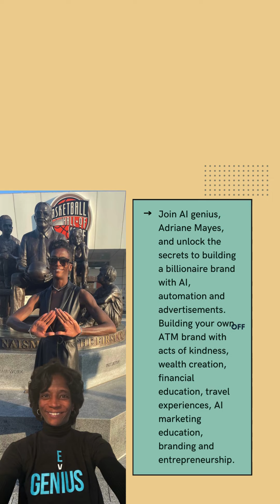Detroit Furniture AI Scroll Stopping Video Marketing Proposal | Adriane Mayes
Are you ready to elevate your brand to the next level? 🚀

I'm Adriane Mayes, an expert in building billionaire brands. After seeing Detroit Furniture's stellar marketing efforts on Facebook Ads Library, I'm excited to present a special Memorial Day offer just for you!

🏆 Exclusive Memorial Day Deal:
Scroll-Stopping Video Ad:

Highlight your BEST offer with a captivating video ad designed to grab attention and drive engagement.
AI Marketing Proposal:

Receive a comprehensive AI-driven marketing proposal that identifies and addresses the leaks in your business to optimize your marketing strategy and amplify your brand's success.
Expertise in Building Billionaire Brands: Proven track record in transforming brands to reach their highest potential.
Cutting-Edge AI Technology: Leverage the latest AI tools to enhance your marketing efforts and achieve outstanding results.
📞 Let's Talk!
I would love to discuss how we can tailor this offer to meet Detroit Furniture’s unique needs. Please let me know a convenient time for us to speak.

Welcome to the official YouTube channel of Adriane Mayes, a visionary AI Brand Ambassador and Wealth Creation Strategist from Michigan.
As Captain of the Detroit Chat GPT Revolution, we're transforming lives through a mix of AI-driven educational content and powerful personal development strategies.
Our mission? To empower you with the tools and insights needed to build a billionaire brand and generational wealth.

🌟 Our Channel Features Include:

🌟AI Marketing Education: Collaborating with experts like Chris Luck, Billy Gene is Marketing, Go High Level and deal.ai to bring you cutting-edge marketing strategies.
🌟AI-Driven Tools and Solutions: Including Competitive Analysis, Ad Rewriting, and Reputation Management to propel your business forward.
🌟Comprehensive Digital Campaigns: Multi-channel approaches that blend engaging content with effective marketing technologies.
🌟Travel and Acts of Kindness: Documenting enriching experiences that highlight the joy of giving and exploring.
I Can. I Will. I Must. Let's Go! Join us on this journey to excellence and abundance. Visit us at menu.beingthechangellc.com for more!